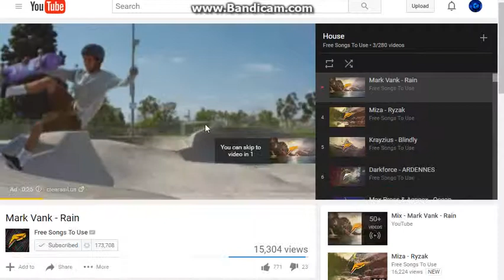Catfish OP ness